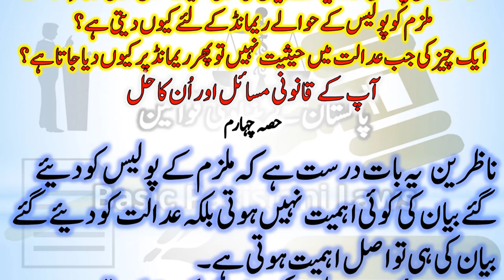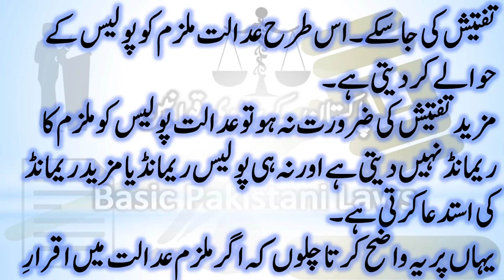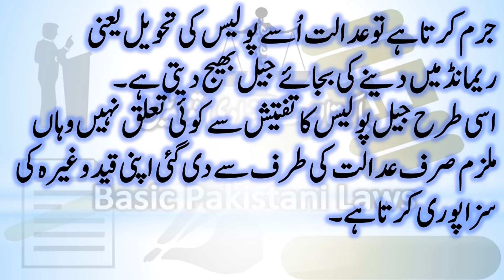Your Legal Issues and Their Solutions Part 4 | Legal Value of Statement of Accused before Police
Banking Laws
Civil Laws
Consumer Protection Laws
Corporate Laws
Cyber Laws
Environmental Law
International Law (Public & Private)
Islamic Banking
Islamic Jurisprudence
Judgment Writing
Labour Laws
Muhammadan Law
Constitutional Law
Company Laws
Constitutions of Various Countries
Contract Act
Criminal Laws
Electronic Crimes
Forensic Science
Interpretation of Statutes
Islamic Interpretation
Islamic Laws
Jurisprudence
Land Laws
Legal Advice,
Free Legal Aid,
Free Lawyers,